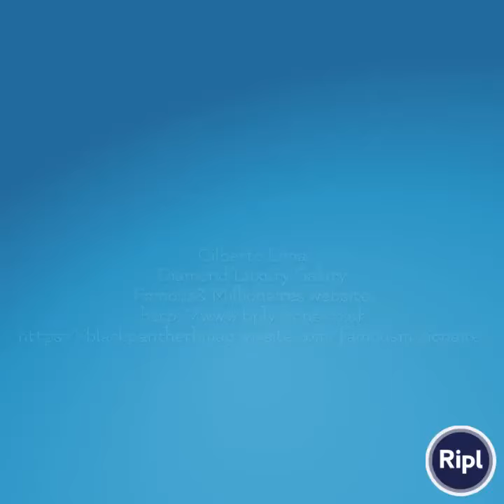Eastbourne Artist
Eastbourne Artist By Famous&Millionaires
The Last Shadow
Is in Eastbourne
The N°1 in the World
Gilberto Lima Artist
Today we speak about Gilberto Lima the Artist N•1 in the world and how did him become a great artist,